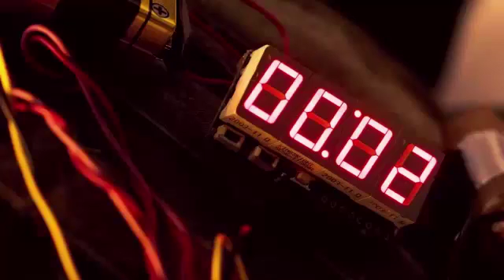LETHAL WEAPON | Official Trailer | FOX BROADCASTING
The iconic cop duo Riggs and Murtaugh are back in the all-new FOX Series LETHAL WEAPON. Don't miss them as they work in a crime-ridden modern-day LA.

Combining action and drama with friendship and humor, LETHAL WEAPON reboots the hit movie franchise, as it follows classic cop duo Riggs and Murtaugh, who are working a crime-ridden beat in modern-day Los Angeles.

Grief-stricken after the loss of his young wife and unborn child, ex-Navy SEAL-turned-detective MARTIN RIGGS (Clayne Crawford, “Rectify”) moves to California to “start over” at the LAPD. He’s paired up with ROGER MURTAUGH (Emmy Award nominee Damon Wayans, Sr., “My Wife and Kids,” “In Living Color”), who’s just coming back to the job after a near-fatal heart attack. Riggs’ penchant for diving headfirst into the line of fire immediately clashes with Murtaugh’s prudent, by-the-book technique. It’s clear from the moment they meet, this partnership could be lethal. But during their first case together, Riggs drags Murtaugh on a high-speed chase culminating inside the Long Beach Grand Prix and into a seaport shootout with drug dealers – and despite his protests, the older cop feels more alive than he has in years. Meanwhile, Riggs gets a glimpse of why Murtaugh is so determined to get home safely at the end of each day – he’s got a family and a newborn baby of his own. By the time their investigation ends, Riggs realizes he may have found something worth living for – a partner and friend like Murtaugh. And even Murtaugh figures this arrangement might just work out after all. If only Riggs doesn’t get them killed first…